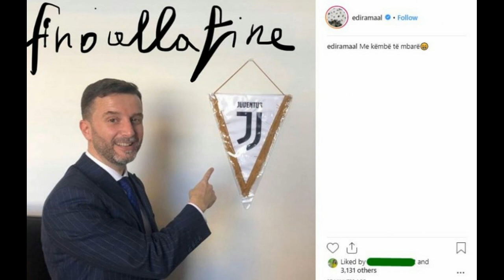Në ceremoninë e betimit mungoi, Rama 'bën gallatë' me një nga emrat e rinj të kabinetit